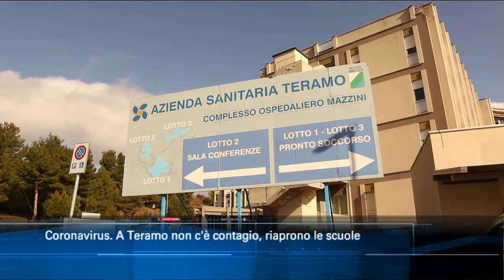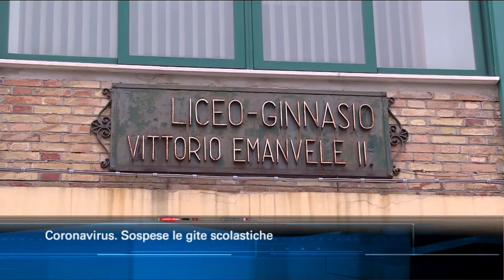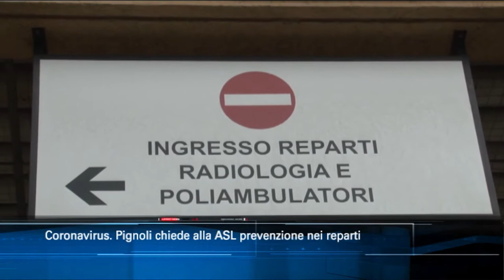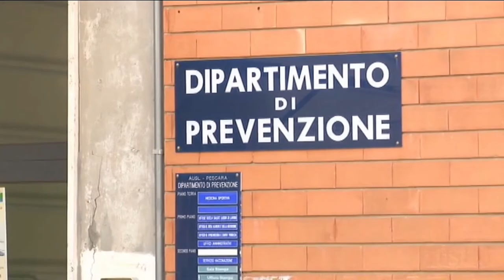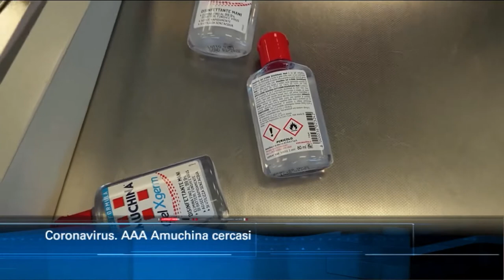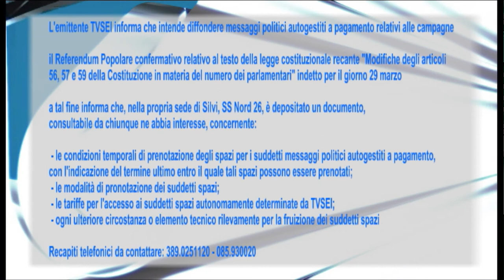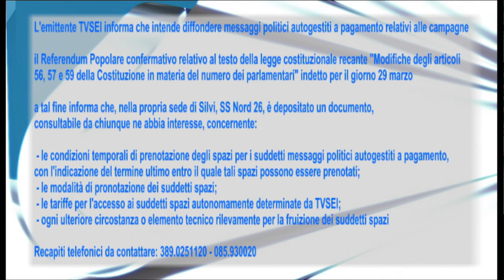TgSei edizione delle 14 di martedì 25 febbraio 2020